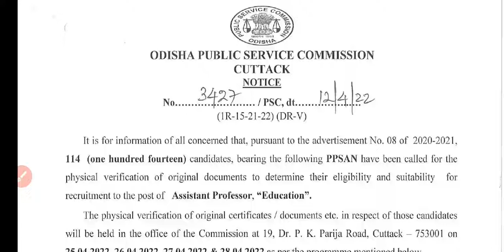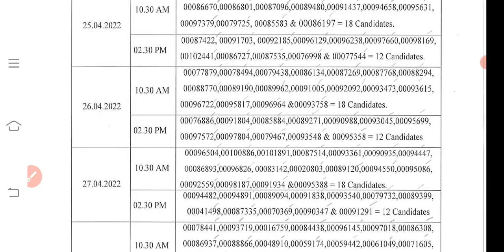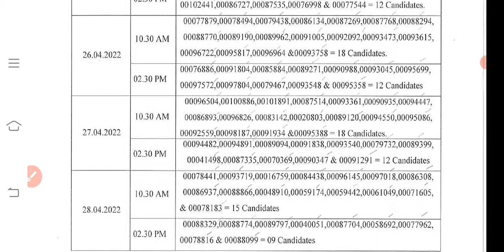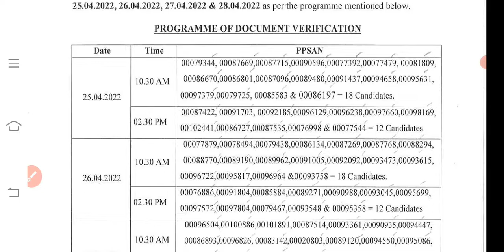|| Document Verification for Assistant Professor Education||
hi friends
How to check Your PPSAN Number for Assistant Professor Education Document Verification. Selected candidates for Assistant Professor Education.